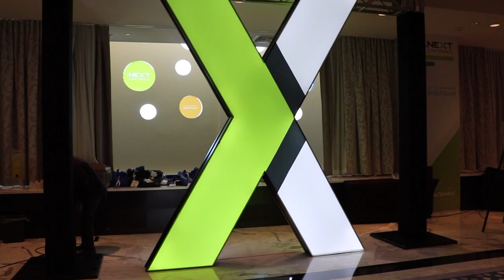Chris Wahl - Nutanix .NEXT 2015 - theCUBE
Wahl Network debuts on theCUBE

Chris Wahl, founder and president of Wahl Network, LLC — a technology blog — joined theCUBE’s Dave Vellante and Stu Miniman for first time at the Nutanix .NEXT Conference.

Wahl remarked on the difference between Nutanix and traditional converged infrastructure. “You’re able to wipe the slate clean from that legacy architecture,” and it’s “all about the software …” particularly the erasure coating added by Nutanix, which gives the customer “way more space efficiency out of your node.”
Getting rid of the “manager-of-managers”

With Nutanix, one-click updates are available for existing customers, and the new system will not be a “manager-of-managers,” or as Wahl suggested, a “mom.” Wahl promises that many of the previous complications have been “abstracted away” so that the current process is a simple just log-in and say, “‘I want a data center,’ and it builds one for me.”

In addition, Wahl described the benefits of having a customer panel and discussed real successes with Nutanix, as well as the extremely popular and informative negotiation workshop he attended.

theCUBE hosts and Wahl debated the future of VMware, Inc. in the face of Nutanix. Wahl indicated that he saw signals for “integration” of VMware, leading to “lots of choice for the customer.” Wahl expressed excitement for Nutanix, a company that “makes a hyperconverged infrastructure stack” with the goal to “get rid of silos at the Cloud and Hypervisor layer, not just the storage layer and compute layer.”

He also commented that traditional bar software requires a hybrid bar to avoid “re-selling the product directly,” which isn’t really an endgame. “You aren’t going to be able to feed your engineers on that,” he added.

According to Wahl, adding a professional service aspect differentiates a channel from its competition.